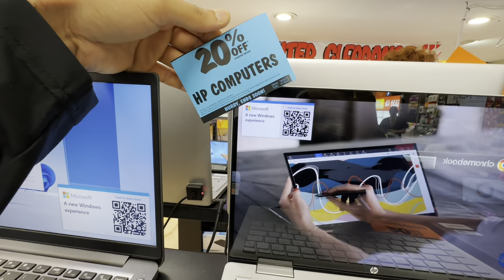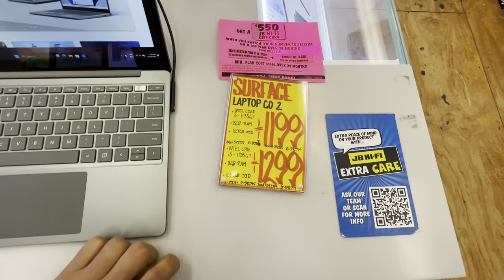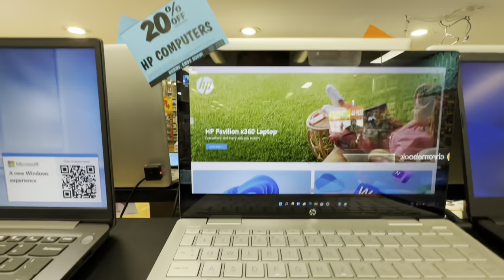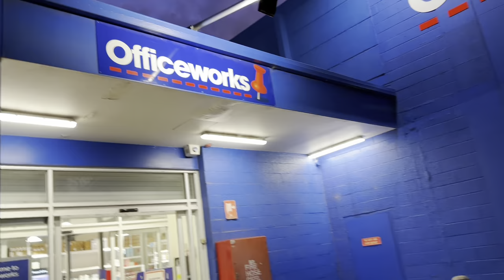BUYING LAPTOP WORTH $4000😱| APPLE,DELL,HP | MACBOOK SHOPPING